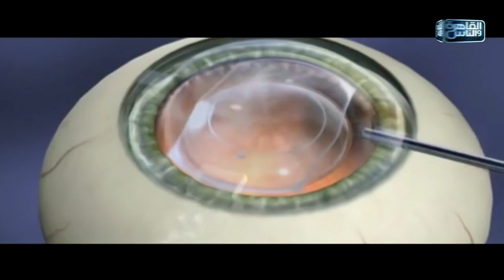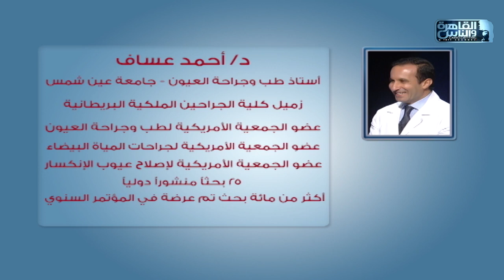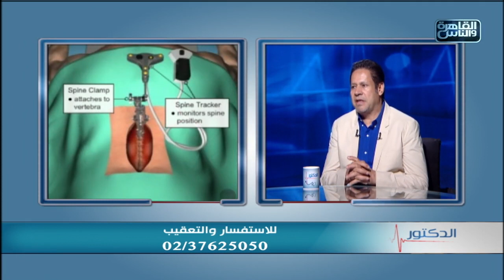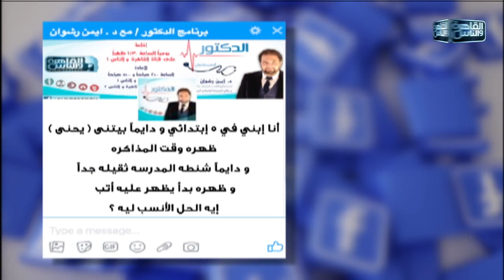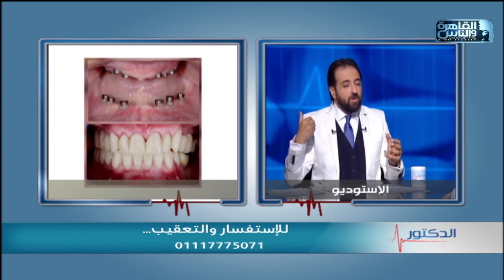الدكتور | الحلقة الكاملة 14 نوفمبر 2020 مع دكتور أيمن رشوان